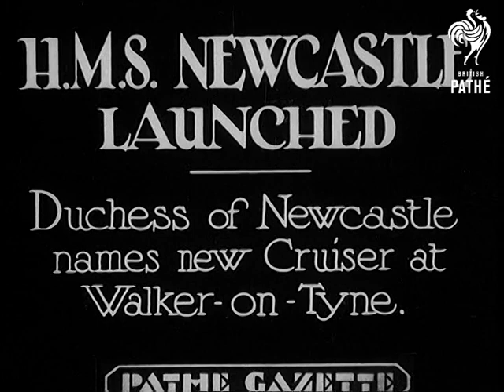HMS Newcastle Launched (1936)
Full title reads: "HMS Newcastle Launched. Duchess of Newcastle names new Cruiser at Walker-on-Tyne".

Walker-on-Tyne, Tyne and Wear.

MS Pan from choir singing to various VIPs before the launching of the warship. It looks windy, everyone is holding onto their hats. MS the Duchess of Newcastle steps forward to press the button launching the ship. VS the Royal Navy cruiser slides down from the stocks into the water near the shipyard. MS of the VIPs and dignitaries as they watch the launch. The Duchess is given a small gift of thanks.

N.B. Item found in Unidentified Gazettes reel. May be missing item from 36/10.
 FILM ID:2961.03